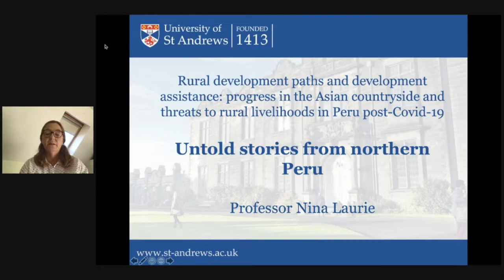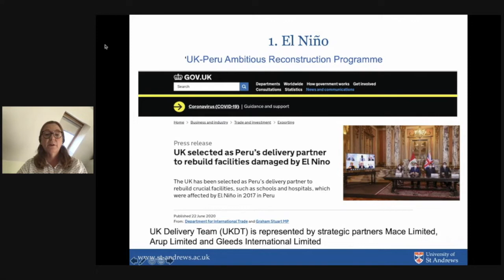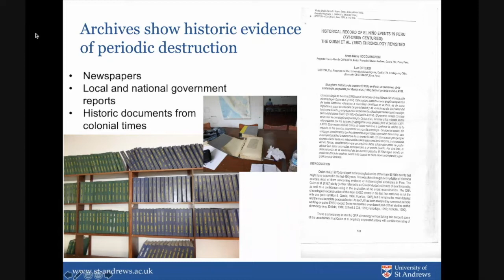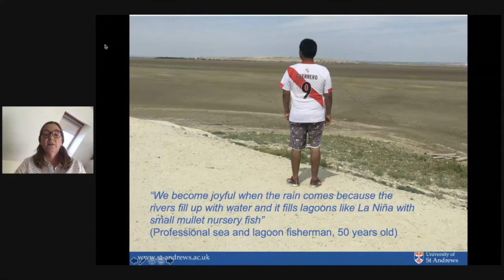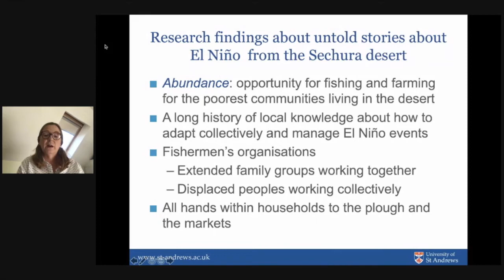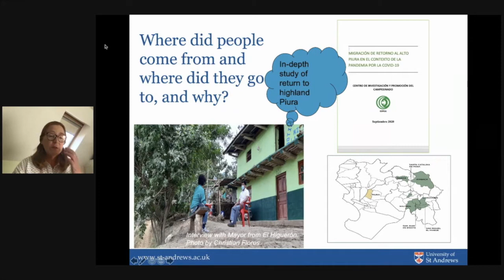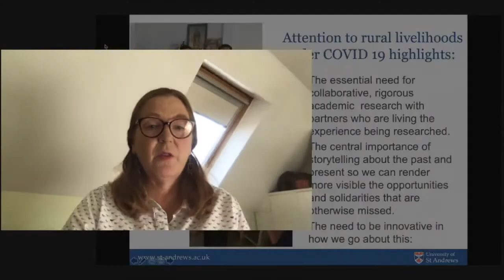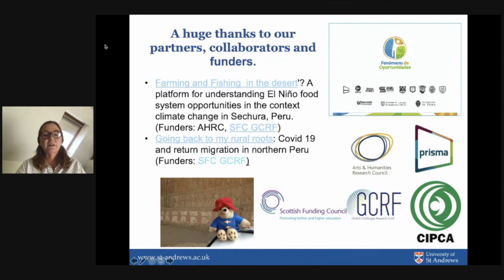Presentación de la investigadora principal Nina Laurie para la RGS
La Investigadora Principal Nina Laurie realizó una presentación para la Royal Geographical Society donde explicó las investigaciones que viene realizando sobre el norte del Perú y también presentó el proyecto El Niño y las diferentes áreas que forman parte del mismo.